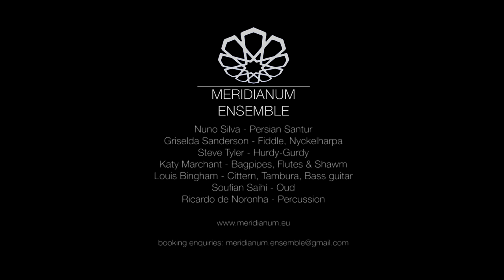Meridianum Ensemble - Grey Wethers/Fernworthy Circle (Live at Kingskerswell)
Featuring:
Nuno Silva: Persian Santur
Ricardo de Noronha: Percussion
Soufian Saihi: Oud
Griselda Sanderson: Nyckelharpa
Louis Bingham: Cittern
Katy Marchant - Bagpipe
Steve Tyler: Hurdy-gurdy

Filmed and recorded in April 2018 by Tom Glastonbury in Kingskerswell - Devon, UK

Audio recorded, mixed and mastered by Nuno Silva.
Video edited by Ricardo de Noronha and Nuno Silva.